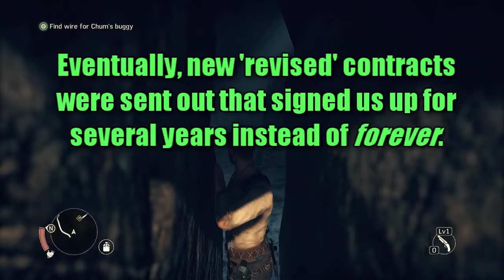The Slack is Back!!!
After an 18 month hiatus here on MajorSlackVideos, I'M BACK. New network, new deal!!

~ M4]0r 514cK